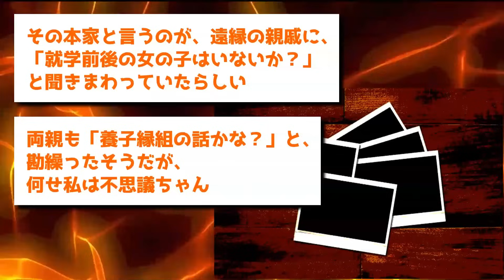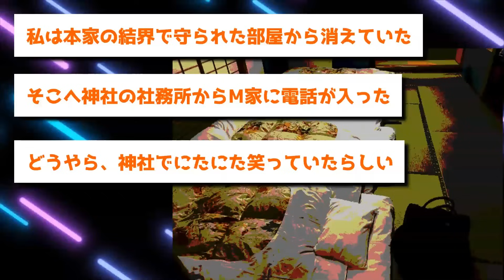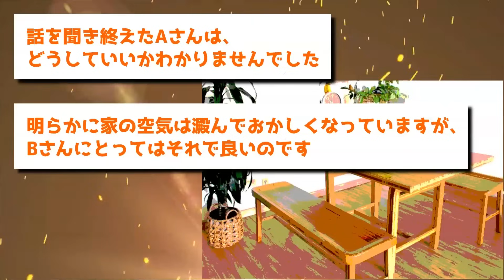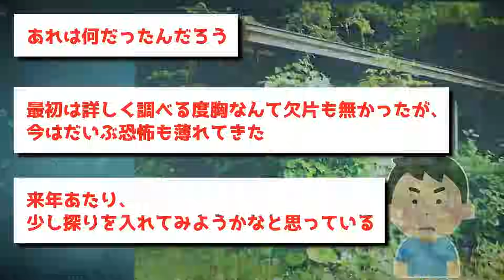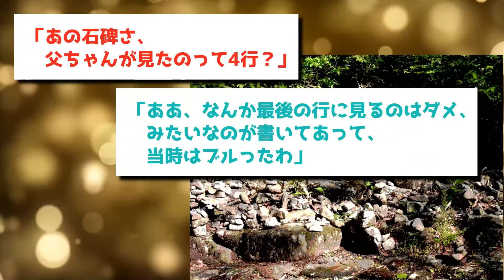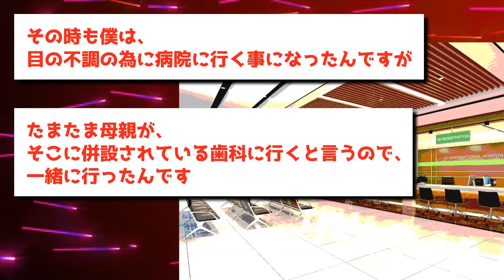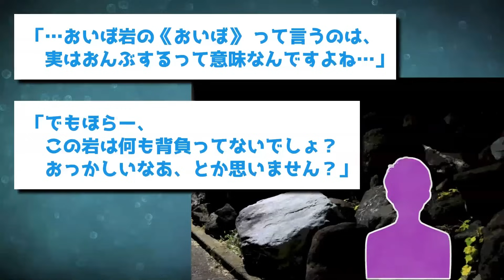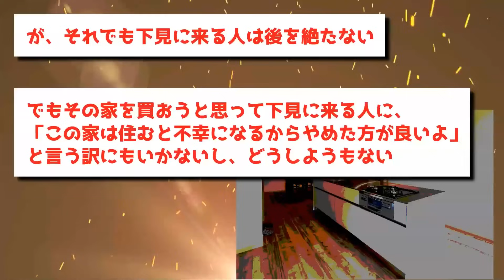【ゆっくり怖い話】怖い話総集編PART33【オカルト】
00:00:00 借り子
00:22:09 円形の穴
00:29:39 病み霊
00:41:19 山小屋の女
00:49:39 オチャカナ
00:57:51 この地域に昔からある風習
01:07:17 かんのけ坂
01:20:28 変なモノが見える右目
01:25:49 洞窟
01:34:02 おいぼ岩
01:50:38 住むと不幸になる家